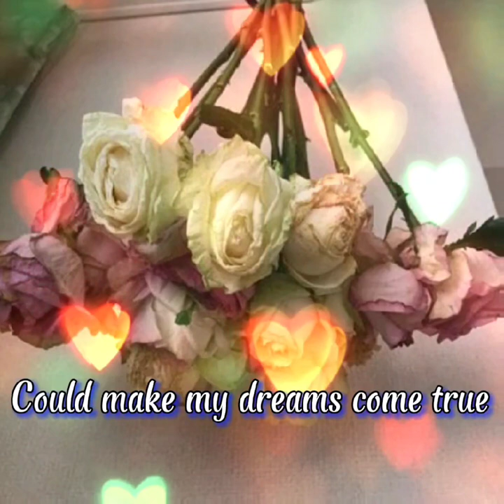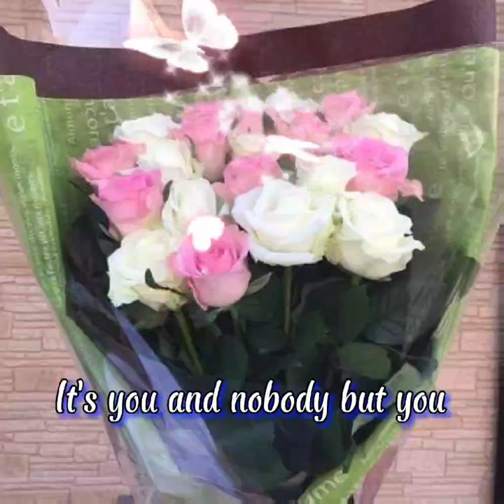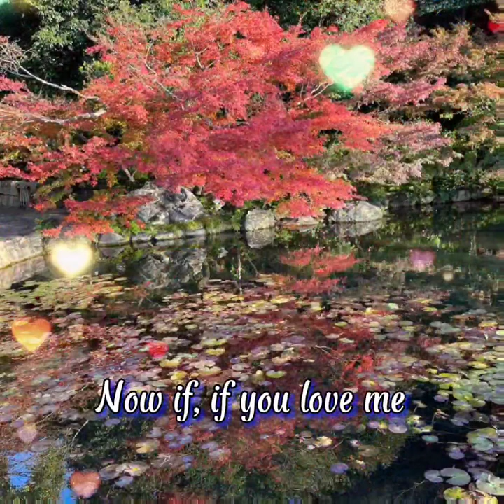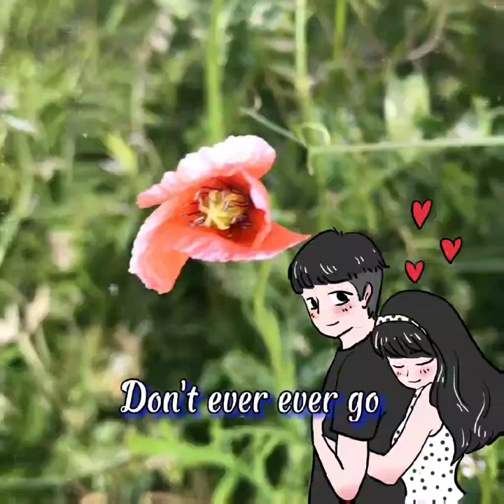I Do Love You _ cover by Eli Ventayen